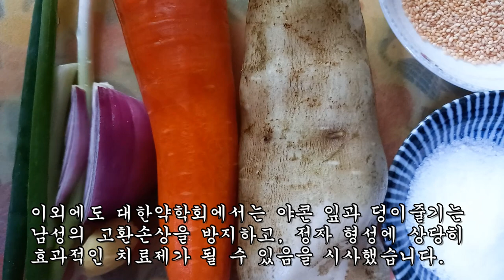20대 청춘으로 젊음을 되돌린다는 이 놀라운 회춘의 뿌리!!